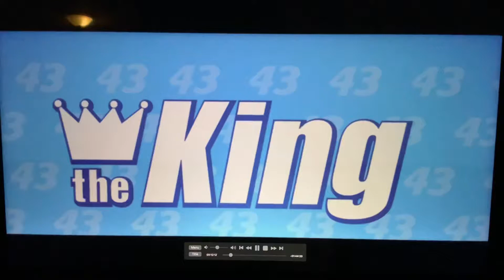Lightning McQueen loves Justin Bieber part 1